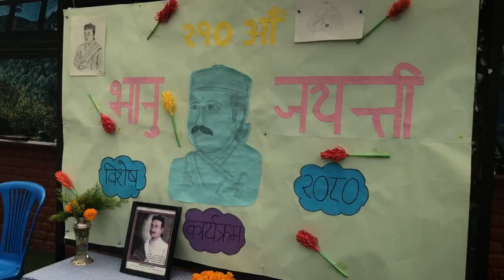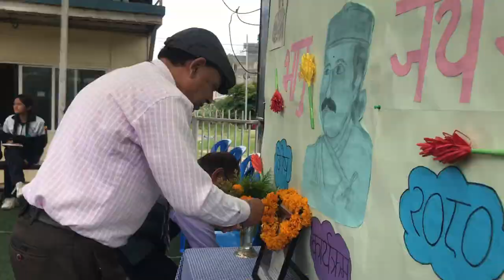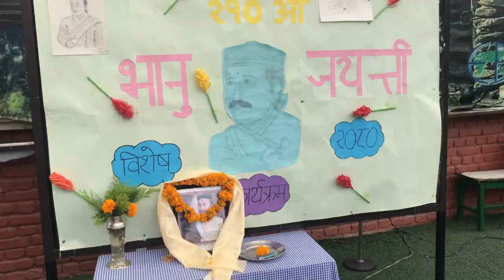Bhanu Jayanti Celebration -2023 ll Bhanujayanti Ko Samjhana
Bhanu Jayanti Celebration -2023 ll Bhanujayanti

Bhanu Jayanti is the birthday celebration of Bhanubhakta Acharya, a renowned Nepali poet and writer. He is best known for his contribution to the development of the Nepali language. Bhanubhakta Acharya was born on July 13, 1814, and his birthday is celebrated as Bhanu Jayanti in Nepal. The day is observed to honor his literary work and his significant role in promoting the Nepali language and culture. Bhanu Jayanti is celebrated with various cultural programs, poetry recitations, and events that highlight his contributions to Nepali literature.

bhanu bhakta
nepali
nivriti sharma
bhanu jayanti 2016
gorkhestandup - bhanu jayanti 2016
bhanu jayanti 2076
Bhanu jayanti
bhanubhakta acharya ramayan
saru guragain
nepali ramayan by saru
Bhanubhakta acharya
Bhanu jayanti celebration at school
north east india
Bhsnujayanti darjeeling
Bhsnubhakta karyakram
nepali sahitya
saru guragain ramayan bachan
murari guragain
nepal travel
nepal vlog